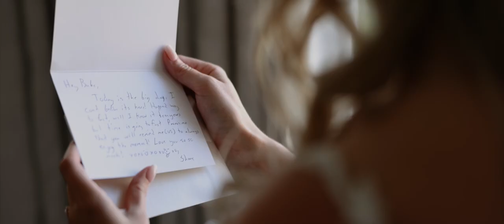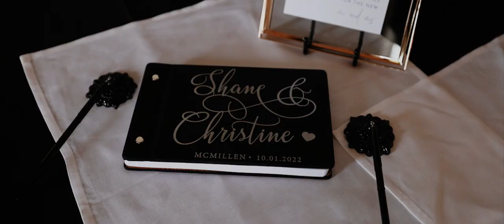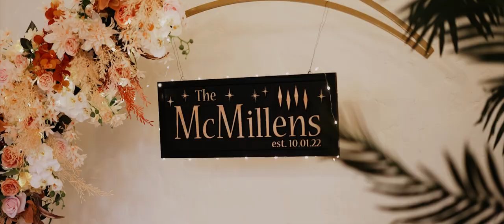A beautiful wedding video filmed at the Naval Postgraduate School in Monterey, CA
The Naval Postgraduate School in Monterey, California is a beautiful location for a wedding. The video below was filmed there by the talented team at DC Events and Design (Everyday Forever Weddings). If you're looking for Monterey wedding videography, look no further!